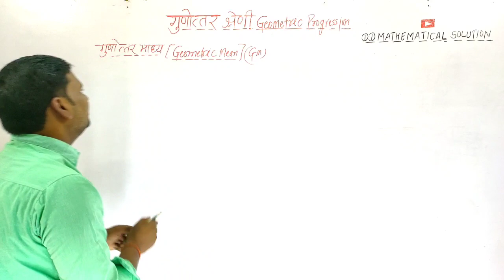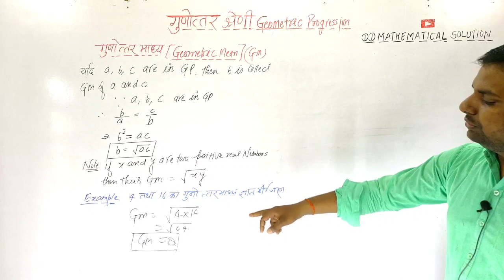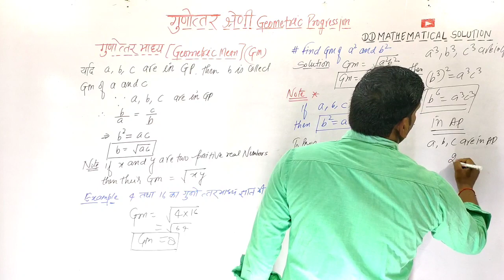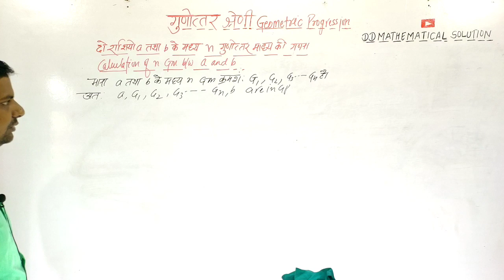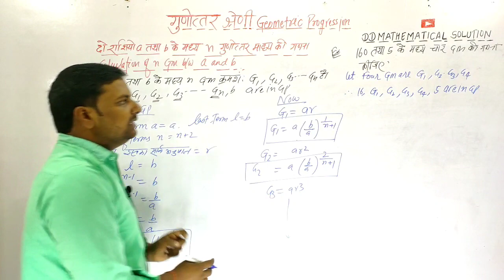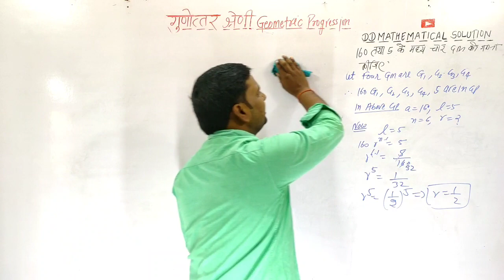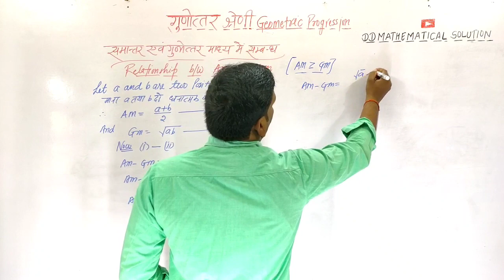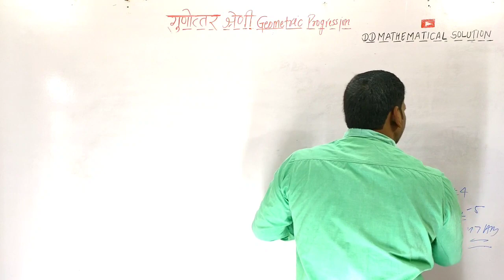Geometric Progression Applied Maths 1|Up Polytechnic First Semester Applied Maths 1